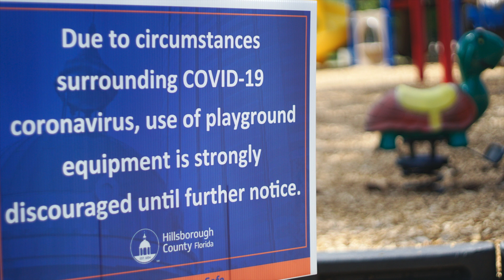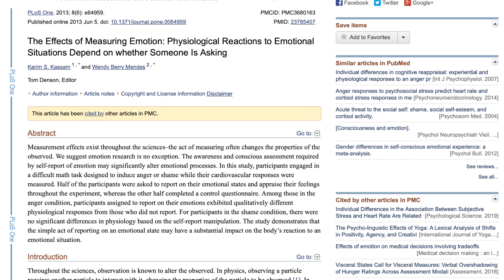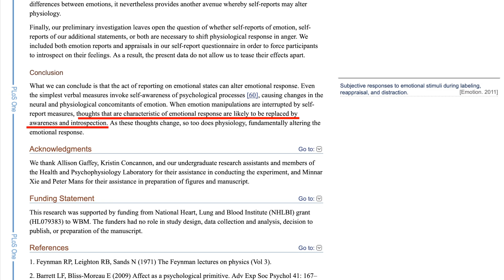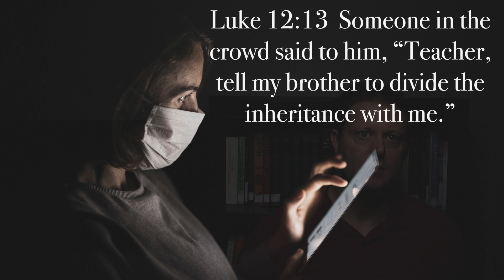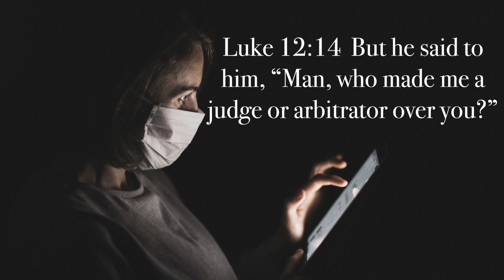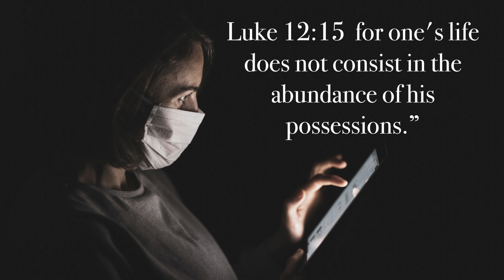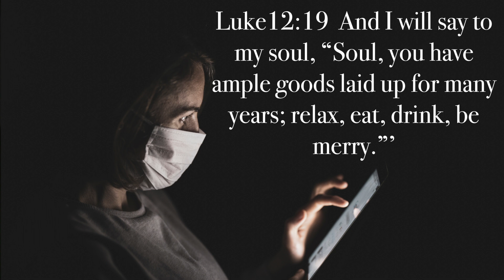The Covid Trials Part 1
No one is coming out of the pandemic unaffected. It's extremely important for us to keep our feelings in check as we learn how to navigate moving forward.